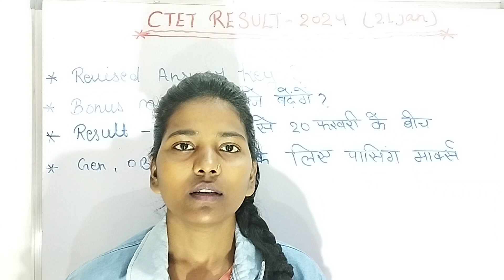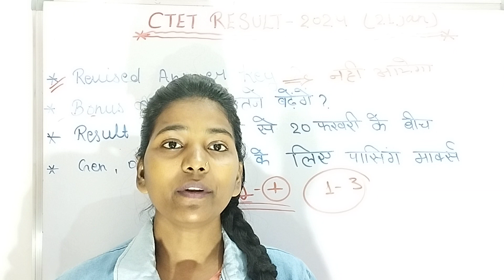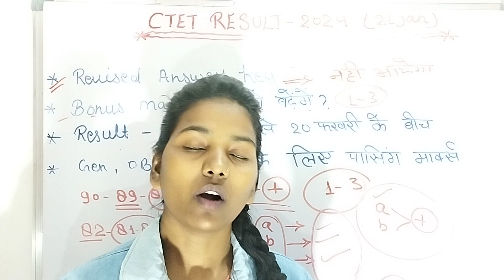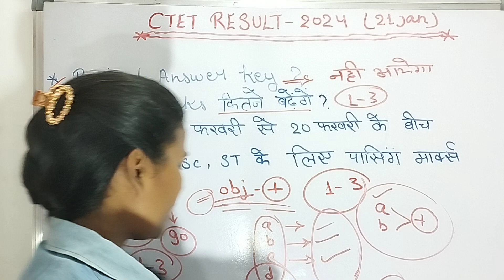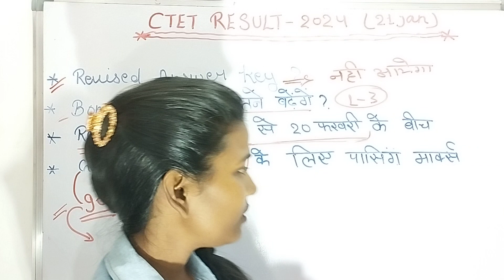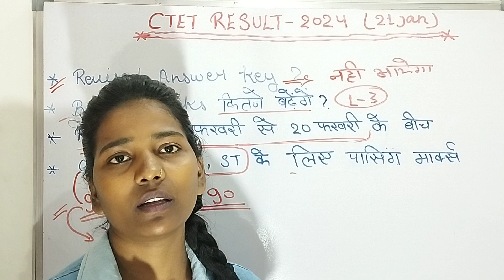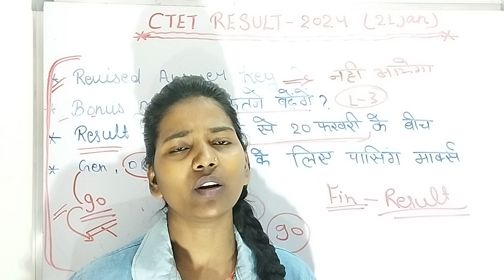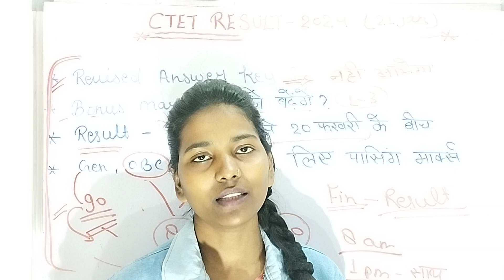CTET ANSWER KEY 2024 || CTET BONUS MARKS || CTET Revised answer key jan || ctet result kab aayega